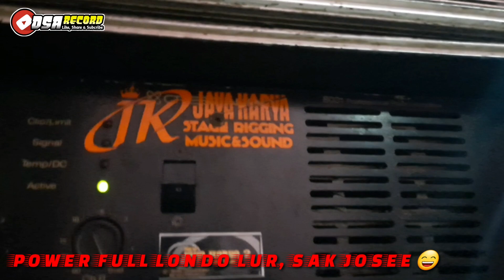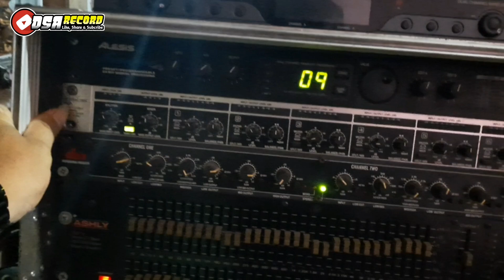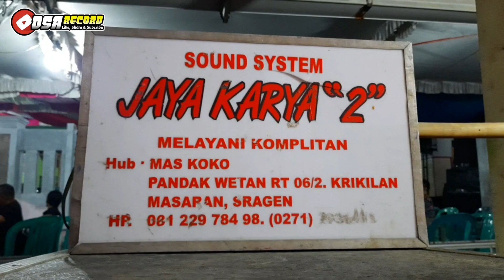Duet Manis Jaya Karya Sound System Jilid 2 Feat CS New Marchella, Berakhir Dengan Aksi Tawuran 🤦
Vlog Ngawur Job CS NEW MARCHELLA bekerja sama dengan Jaya Karya Sound System Jilid 2, berakhir dengan geger geden. 🙏😀
poro wong ruwet, ndang tobato, gerang² ra duwe isin masya allah, mesakno sek duwe gawe, rumangsamu duwe gawe ra modal po 😄🤣..

info Job CS New Marchella bisa hubungi saya via
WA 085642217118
Salam seduluran Sor Kajang Sak Lawase. 🙏

(Mohon kritik dan sarannya untuk membangun channel ini agar lebih baik lagi)

"Terimakasih untuk anda yang sudah menonton video kami, semoga kalian dimanapun anda berada selalu di beri keselamatan dan rejeki yang berlimpah" aamiin